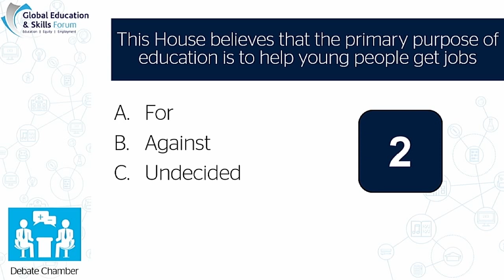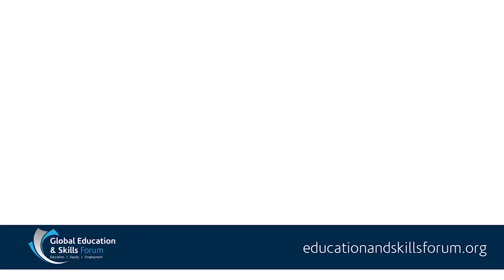Is the primary purpose of education to help young people get jobs?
On one hand, employers are continuing to grapple with the dual challenge of high levels of youth employment and a shortage of skilled workers in critical areas, while at the same time, public awareness of the importance of education in escaping poverty and securing a superior future has never been higher.  Join us in the Debate Chamber as the House argues that in order to ensure economic prosperity, education must place central emphasis on ensuring that young people are prepared to get a job immediately upon conclusion of their studies.

Speakers: Ms Ayla Goksel, CEO, Ozyegin Foundation  |  Mrs Miriam Mason-Sesay, Country Director, Educaid Sierra Leone  |  Mr Orlando Crowcroft, World Editor , IBTimes UK  |  Sriraagavi Ragothaman, Student, GEMS Modern Academy  |  Mr Selim Edde, Public Policy & Government Relations Specialist